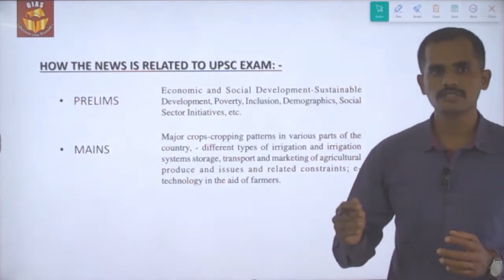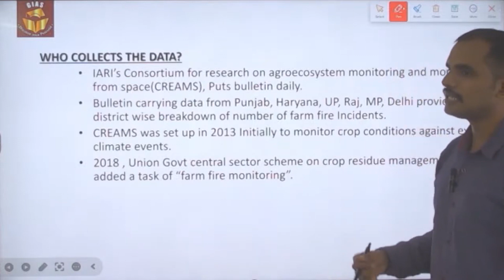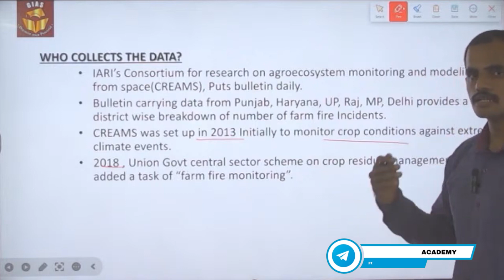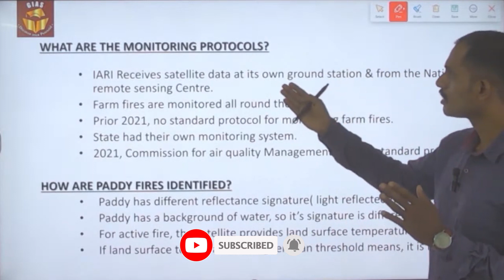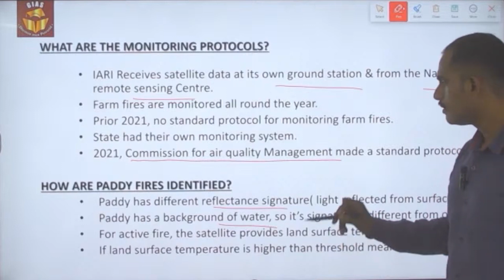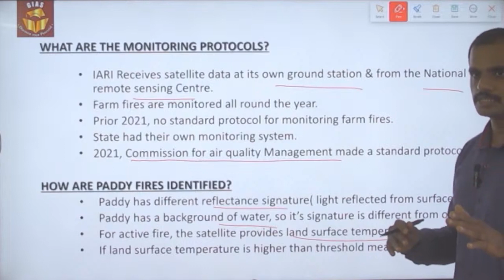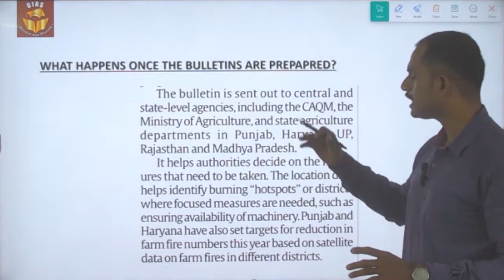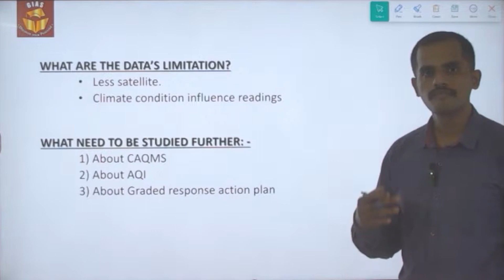HOW FARM FIRES ARE COUNTED ? LET'S FIND OUT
In this video let us discuss about How data's are collected about farm fires, what are the monitoring protocol, How Paddy fires Identified and what are the limitation in data identification from the perspective of UPSC Prelims and mains.